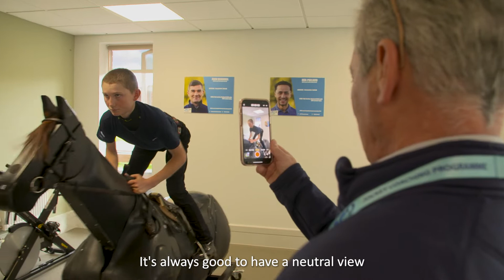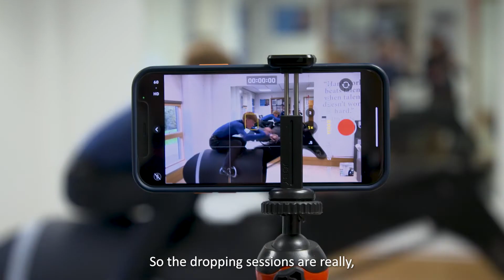Regional Coaches & Drop In Sessions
The Jockey Coaching Programme employs five regional coaches - Rodi Greene, Russ Kennemore, Michael Hills, George Baker and Brian Harding.  Here Joe Foley-Corah, Coaching Development Manager, explains more about their role and the drop in coaching sessions that are now in place for all jockeys.